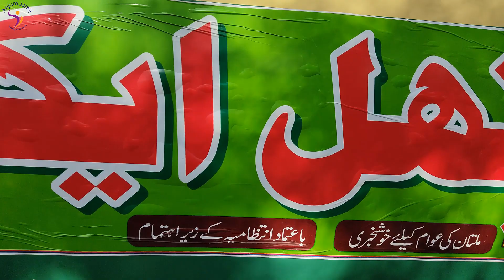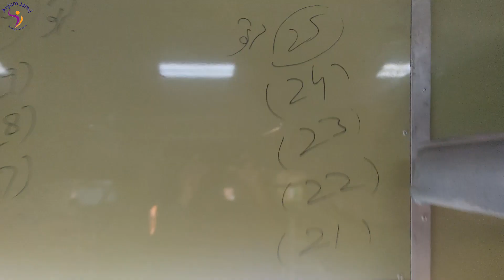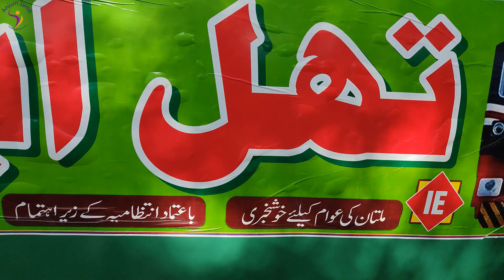Thall Express Journey || Rawalpindi To Multan || Pakistan Railways || Travel Pakistan Anjum Jamil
Greetings, Welcome to Thall Express Journey.
Thall Express is restored about 2 week ago. In this video I have travelled from Rawalpindi To Multan by 130DN Thall Express.
Departs from Rawalpindi at 7:00am and Reaches Multan at 9:35pm
It has Economy & AC Standard classes.
Ticket Price of Economy Class is PKR: 770
Ticket Price of AC Standard Class is PKR: 1700
it has 7 Economy Class coaches, 1 AC standard coach and one Power Van.
Thall Express travels on ML1, ML2 and Kot Addu Sher Shah Multan Branch Line.
Thall Express completes its journey in 14 Hours and 35 Minutes.
Route:
Rawalpindi - Attock City Junction - Basal Junction - Jand Junction - Jhamat - Chabb - Daud Khel - Mianwali - Kundia Junction - Bhakkar - Laiah - Kot Addu - Muzaffar Garh - Multan
Locomotives:
Rawalpindi to Kundian Junction PHA 20 8310
Kundian Junction to Multan HBU 20 8064
Traveling Date: May 5, 2022

00:00 Highlights
01:18 Greetings
02:31 Station
03:03 Intro
04:38 Fare
04:58 Coach
05:48 Locomotive
06:14 Composition
06:45 Departure
08:58 IE Staff
09:28 Arrival Golra Sharif
10:40 Exciting Journey
11:05 Branch Line
12:12 Approaching Taxila
13:23 75kmh
13:32 Hasanabdal & Departure
14:13 Harro River
14:55 Arrival Attock city